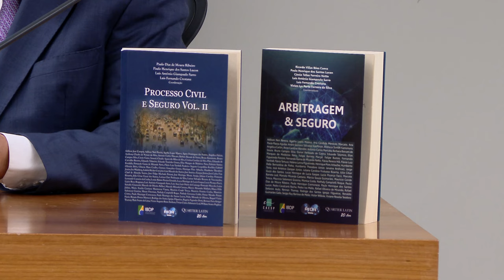Simpósio sobre processo civil e seguro destaca papel do Judiciário para regular o tema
​O Superior Tribunal de Justiça (STJ) sediou, nesta terça-feira (12), o VII Simpósio das Relações de Processo Civil e Seguro. O evento, organizado pela Associação Internacional do Direito do Seguro (AIDA Brasil), é coordenado pelos ministros Ricardo Villas Bôas Cueva e Moura Ribeiro e pelos especialistas América Cardoso Barreto Lima Nejaim, Maria Amélia Mastrorosa Vianna, Cláudio Aparecido Ribas da Silva, Luís Antônio Giampaulo Sarro, José Henrique Mouta Araújo e Paulo Henrique dos Santos Lucon.